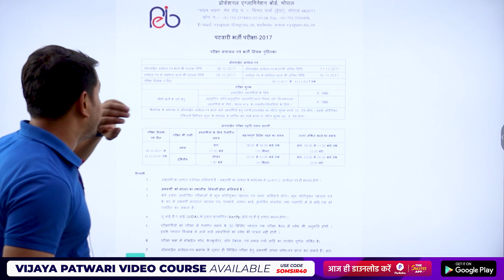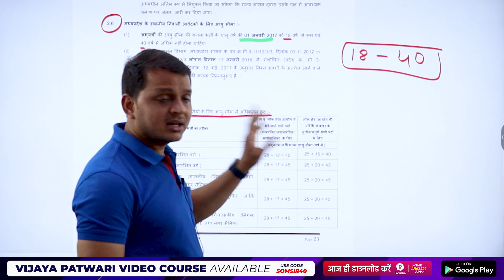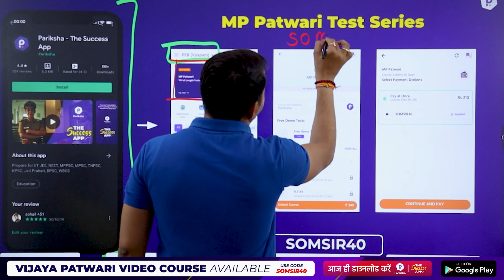MP Patwari 2022 | Age Limit क्या रहेगी? | MP Patwari Recruitment | MP Patwari Bharti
In this video, MP Pariksha's mentor Som Sir brings the answer to one of the most frequently asked questions by MP Patwari aspirants, which is about the "age qualification" that aspirants need to fulfill in order to appear in the MP Patwari examination. This video will also help students in solidifying their MP Patwari Exam Preparation Strategy.

🎯 "Vijaya Patwari Video Course" Join करने के लिए अभी Download करें Pariksha App -

✅✅Do Subscribe to our channel and Press the Bell Icon 🔔 (All) to get notifications for all new videos for SSC GD, SSC MTS, SSC CGL, SSC CHSL, MPPSC, MP SI, MP Police Constable, MP Jail Prahari & other MP Govt & SSC Exams.

➡️ MP Pariksha Youtube Channel | SSC, MPPSC, MP SI & Other MP Govt Exams

🔥सभी प्रश्नों के Time Codes🔥

00:00 | Intro
00:23 | mp patwari 2017 age limit | mp patwari 2022 age limit
01:56 | Outro